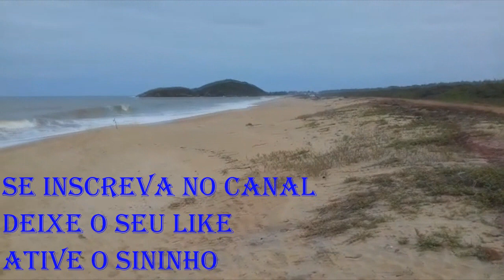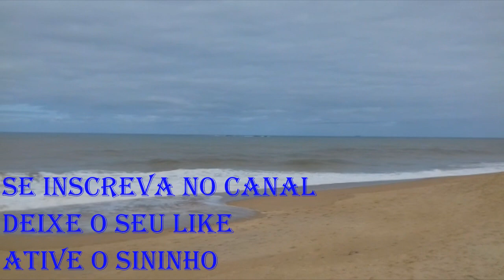FAZENDO O FRITO NA BARRA DO JUCU!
Ola Galera como vai vocês espero que bem estou postando mais um video aqui pro canal espero que gostem fiquem com deus.